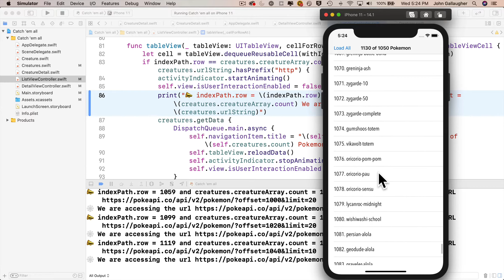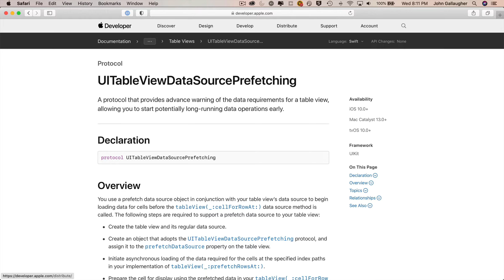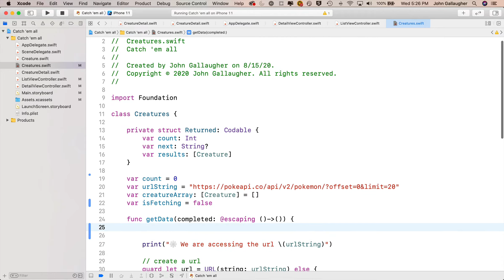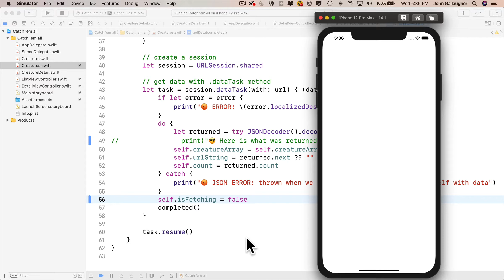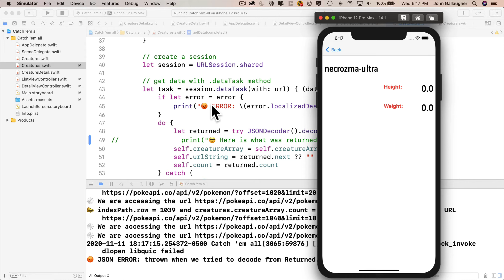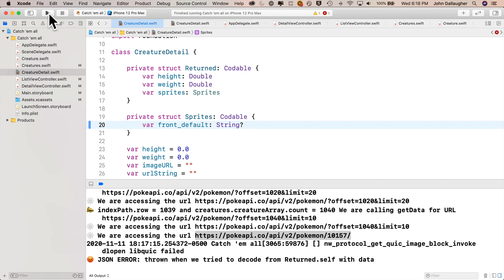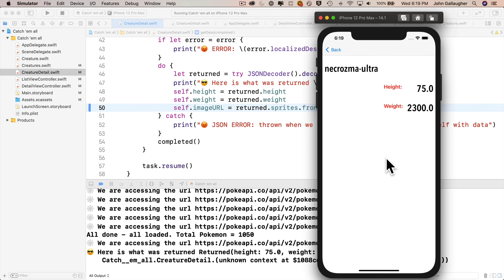Ch. 7.6 - Preventing Duplicate Data with Fast Scrolling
We finish the "Catch 'Em All" Pokedex app by learning to deal with a potential problem that can occur if the user scrolls too quickly and triggers multiple JSON page loads of the same data. We also identify a JSON decoding error from an unanticipated null value and fix it with nil coalescing.